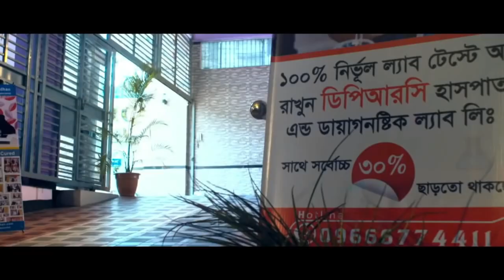শীতকালে কোমর ব্যথায় করনীয় । PLID | Back Pain | DPRC | DPRC Hospital | Dr.Md.Shafiullah Prodhan